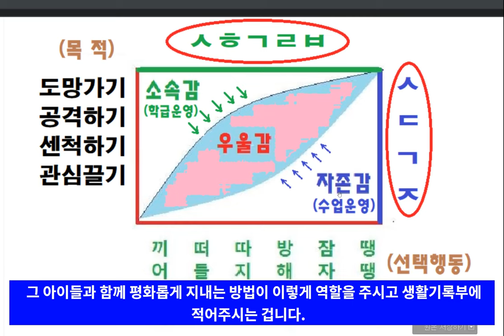관심 받고 싶어 수업에 방해되는 아이에게는 컴퓨터 조작 역할을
충북단재교육연수원 북부분원 교장(교감) 직무연수